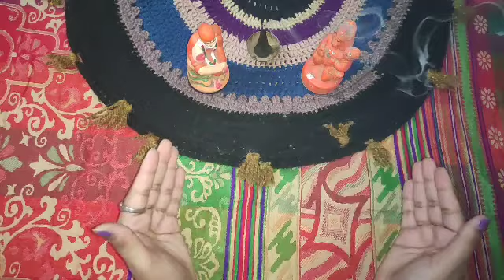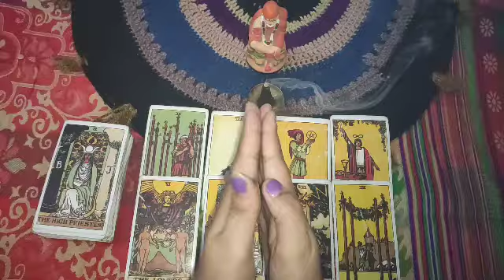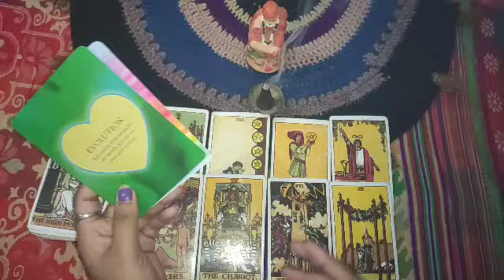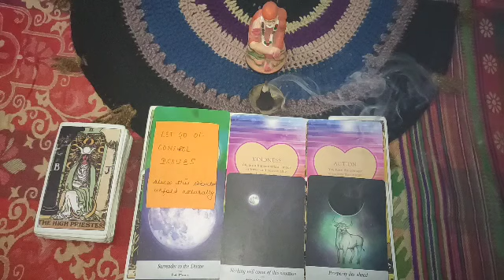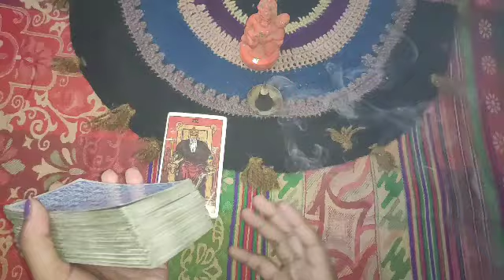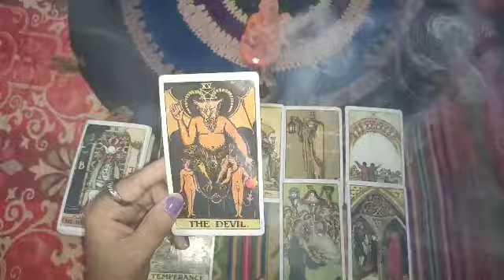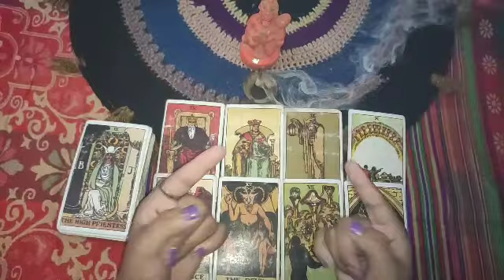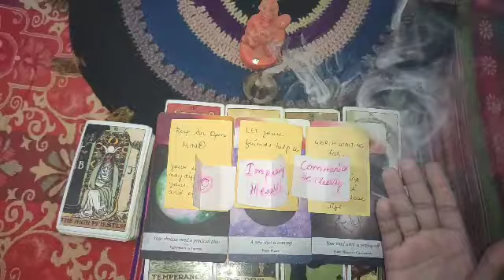❤Hindi tarort readings- Are you made for each other?क्या आप दोनों बने है एक दूजे के लिए? Timeless💑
kse h ap sab.
mere pyare cute angels😘😘😘😘😘😘😘😘😘
chliye dekhte h jinke bare m ap itna sochte h?? jinka itna wait krte h!!! kya vo hi h apke would be??
kya ap dono h made for each other??
lets check your person n you r made for each other or not!
TIMESTAMP-
SAI BABA JI- 1:24
HANUMAN JI- 14:13

video resonate hui apse toh smjh lijiye..
yeh apke liye hi h🖤🥰😍❤🥰🥰
This is general reading... may n may not be resonate with u...
Hii my beautiful people, hope you all r doing well..
I'm intuitive psychic Tarort reader
FREE READING SESSION-
every Saturday on youtube(12pm to 12:30 pm)
Every Sunday on Instagram (12pm to 12:30 pm)
PERSONAL PAID READINGS-
☸not free☸
555/- for 3 questions ( photos+ audios)
888/- for 6 questions ( photos+audio+guidance)
1111/- for unlimited question live reading through telephonic🕉( 30 min session)
2222/- for unlimited questions 1 hour calling
live session
offer-
555/- for 5 questions
888/-for 8questions
valid for only next 5 days
You will get your readings within 48 hours..
♀️NO REFUND♀️
Spread Positivity 😊